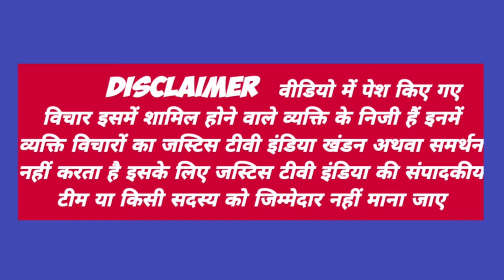UP से आए इस बंदे ने BJP और MODI पर क्या गाना गाया KISAN ANDOLAN LATEST SONG|| GAZIPUR BORDER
पत्रकारिता को हमेशा समाज के उत्थान के लिए इस्तेमाल किया गया है लेकिन आज मैन स्ट्रीम मीडिया में गरीब मजदूर किसान छात्रों के मुद्दे गायब है और मीडिया सरकार का भोपू बना हुआ है या इसको मीडिया की जगह दरबारी मीडिया कहे तो ज्यादा अच्छा होगा...ऐसे हालत में जस्टिस टीवी एक उम्मीद है उन लोगों के लिए जिन को सालों से उनके अधिकार से वंचित रखा गया है. जस्टिस टीवी हर भारतीय की आवाज़ है...अल्पसंख्यक,दलित, आदिवासी, गरीब, मजदूर, छात्र हर तबके के लिए एक उम्मीद की किरण है...अगर आपको लगता है की जस्टिस टीवी अच्छा काम कर रहा है और समाज के मुद्दों को बेबाकी से उठा रहा है तो आप भी हमारी मदद करें...हमारे चैनल को ज्यादा से ज्यादा लोगों तक पहुंचाएं...अगर आपके पास कोई खबर है तो आप हमे इस नंबर 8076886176 भेज सकते हैं. धन्यवाद